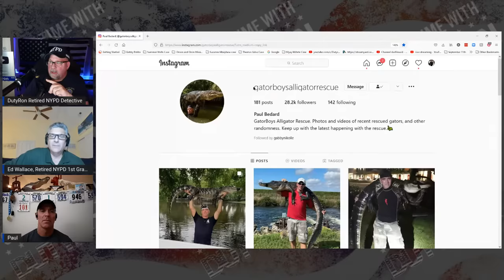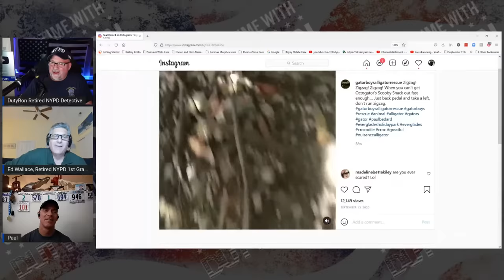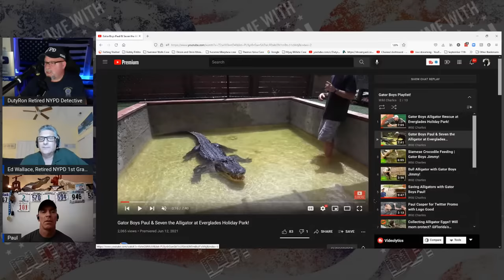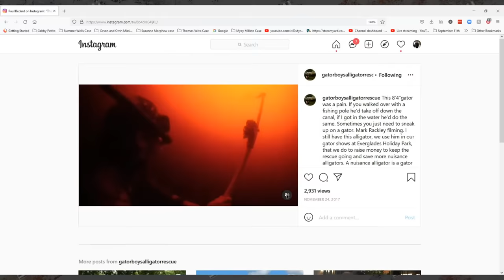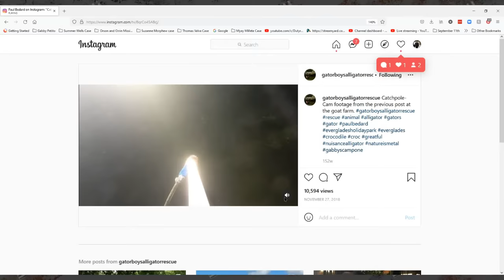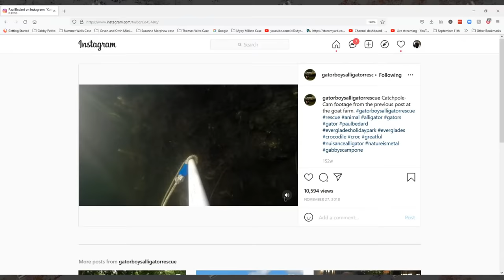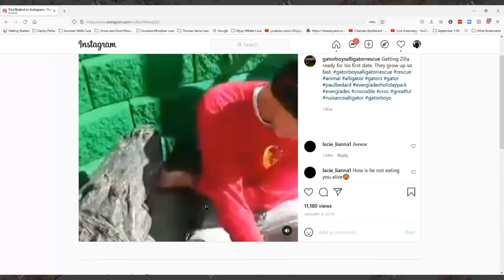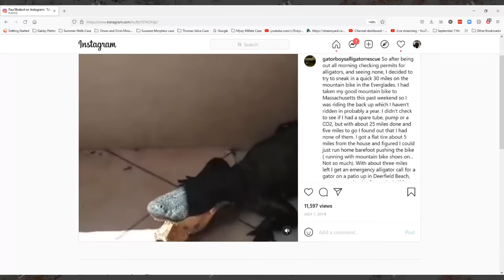Brian Laundrie wildlife encountered in the reserve Alligator expert Paul from Gator Boys explains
Brian Laundrie wildlife encountered in the reserve w Alligator expert Paul from Gator Boys DutyRon

Paul Bedard Instagram

Everglades Holiday Park

Welcome to another episode of Crime Time With DutyRon  I am a Retired NYPD Police Detective and a 911 World Trade Center first responder who talks about Police, public safety. I cover current and past criminal cases also do breaking News stories.

All content including the presentation thereof on this channel is the property of DutyRon LLC. and protected by U.S. and international copyright laws. You may not copy, reproduce, distribute, transmit, modify, create derivative works, or in any other way exploit any part of copyrighted material without the prior written permission from DutyRon LLC.

00:00 - Channel Introduction

00:35 - Introduction of guest, Paul with The Gator Boys including video of a live rescue.

04:10 - Paul explains his process of rescues and his mission for the future

07:30 - Video of Paul feeding rescue gator, Octagator

08:45 - Discussion of Brian’s Alligator and other wildlife living in The Reserve

22:00 - Video of Paul’s encounter with alligator in his enclosure

28:10 - Continued discussion of Alligators

37:50 - Video of Paul brushing teeth of rescued gator, Godzilla

39:38 - Video of gator rescued from porch

40:38 - Continued discussion of Alligators

43:55 - Taking questions from audience and Paul’s responses

52:15 -  Wrap up of discussion with Paul

54:34 - Paul’s parting words

55:22 - Outro